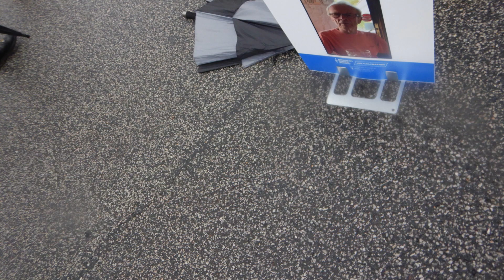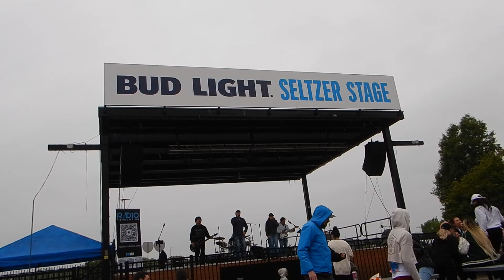Independence Blue Cross Broad Street Run 2024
Independence Blue Cross Broad Street Run 2024 my 4th new PR in a row for this race and 7th in a row since Broad Street run 2023!  (Broad Street run 2023, Run Fest 23, Rocky Run 13.1, Philly Half marathon, Hot Chocolate 15k, Love Run Half marathon, and Broad Street run 24!)